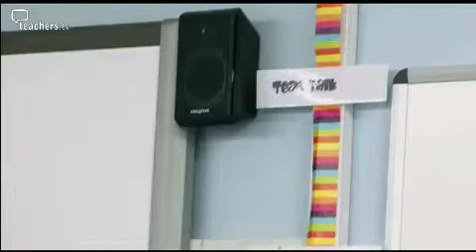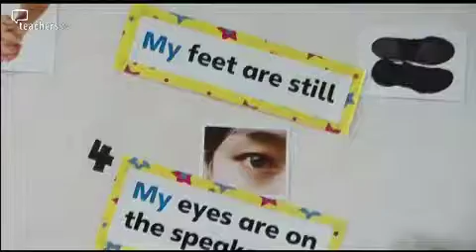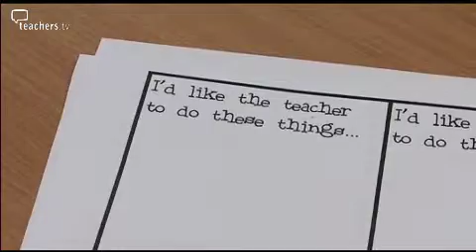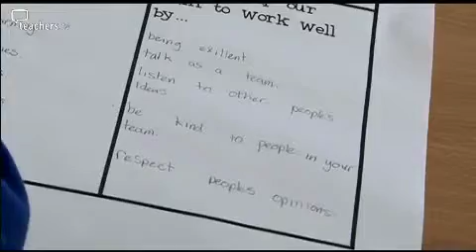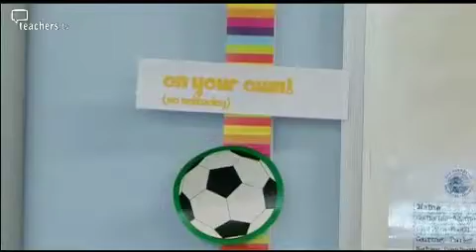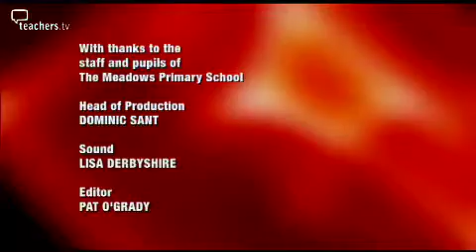Teachers TV: Sharing Expectations